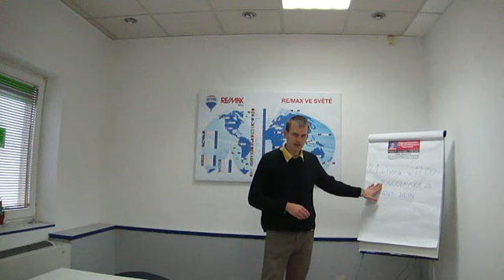seminar NJ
Seminář:  ,,Co by měl vědět kupující nemovitosti". Bude se konat 21.února 2013 na Jugoslávské 23 v Novém Jičíně v 17:00.